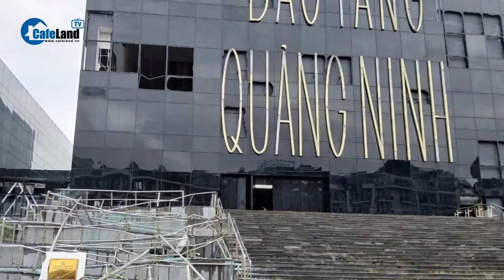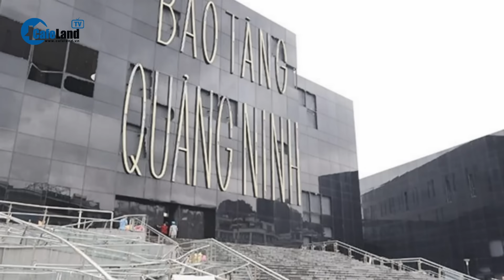Đi qua cơn bão kinh hoàng, Bắc Bộ tiếp tục đối phó mưa to, nguy cơ lũ quét diện rộng | CafeLand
CafeLand | Đi qua cơn bão kinh hoàng, Bắc Bộ tiếp tục đối phó mưa to, nguy cơ lũ quét diện rộng
Theo Trung tâm Dự báo khí tượng thủy văn quốc gia, vào 10 giờ ngày 8 tháng 9 năm 2024, vùng áp thấp ở khoảng 21,4 độ Vĩ Bắc và 104,5 độ Kinh Đông đã suy yếu, với sức gió dưới cấp 6 (dưới 39 km/giờ). Dự báo, trong 12 giờ tới, vùng áp thấp sẽ di chuyển chủ yếu theo hướng Tây và có khả năng tan dần.

Tuy nhiên, tình hình thời tiết tại Bắc Bộ và Thanh Hóa vẫn đang diễn biến phức tạp với mưa lớn và gió mạnh. Từ đêm 7/9 đến sáng 8/9, khu vực này ghi nhận lượng mưa kỷ lục: Vạn Mai (Hòa Bình) 333,4 mm, Tô Múa (Sơn La) 326,2 mm, Tà Si Láng (Yên Bái) 283 mm, và Xuân Sơn (Phú Thọ) 279,6 mm. Dự báo thời tiết tiếp theo cho thấy Tây Bắc Bộ sẽ tiếp tục mưa to đến rất to, với lượng mưa từ 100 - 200 mm, có thể lên đến trên 400 mm từ sáng 8/9 đến sáng 9/9. Từ sáng 9/9 đến sáng 10/9, mưa lớn tiếp tục với lượng mưa phổ biến từ 50 - 120 mm, có nơi trên 200 mm. Phía Đông Bắc Bộ sẽ có mưa vừa và cục bộ mưa to, với lượng mưa từ 20 - 50 mm, có nơi trên 100 mm, trong khi vùng núi có thể thấy mưa to từ 60 - 120 mm, có nơi trên 250 mm.

Cảnh báo mưa lớn và dông tại Bắc Bộ và Thanh Hóa vào chiều và đêm ngày 10/9, với lượng mưa phổ biến từ 30 - 50 mm, có nơi trên 100 mm. Cấp độ rủi ro thiên tai do mưa lớn, lốc, sét được đặt ở cấp 1. Mưa lớn có thể gây ngập úng, lũ quét, và sạt lở đất. Trung tâm khuyến cáo người dân theo dõi các bản tin dự báo để chủ động phòng tránh và giảm thiểu thiệt hại.